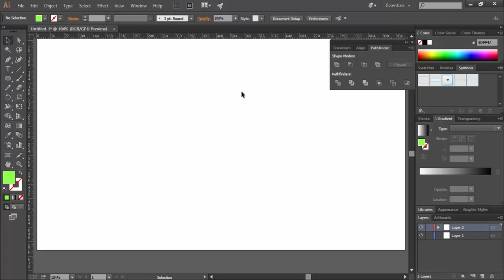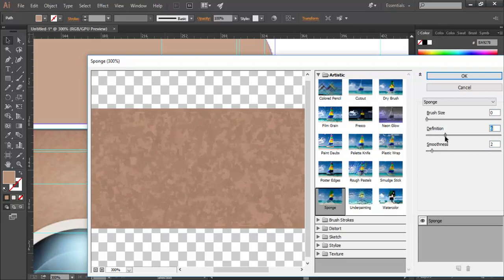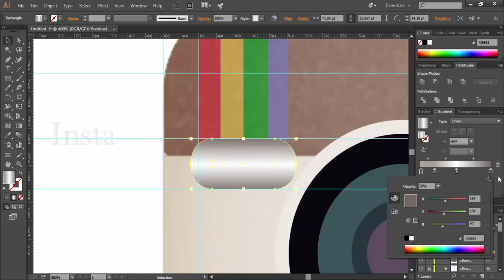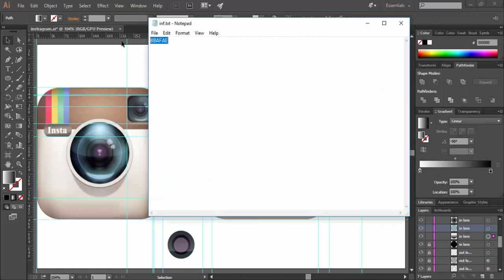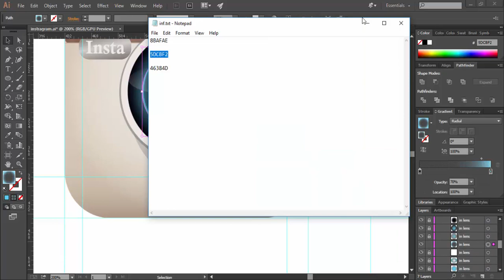Old Instagram logo design using Adobe illustration CC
Old Instagram logo using Adobe illustration CC (July 16, 2018). Created different shape and size design with more then 50 layers that took more then 3 hours to complete the logo.